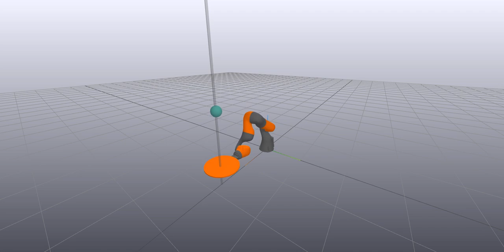MIT 6.881 Final Project- Robot Juggler (no initial offset)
Bouncing ball with the KUKA IIWA in PyDrake simulation. Starting with no initial ball offset

Final Project for MIT's 6.881 Intelligent Robot Manipulation